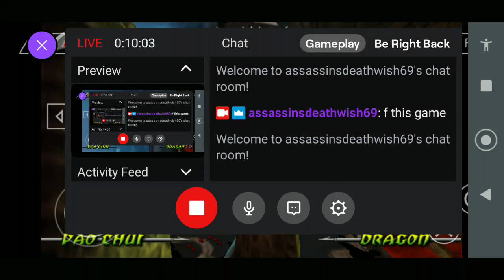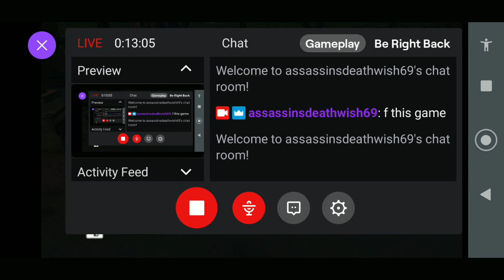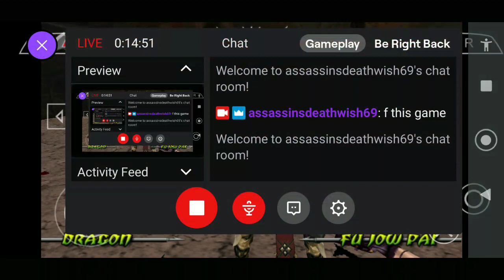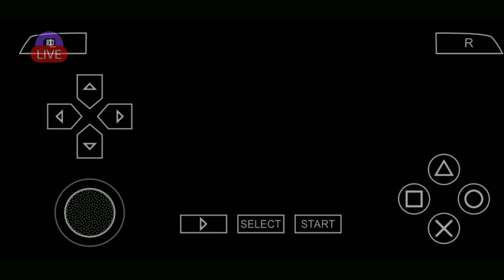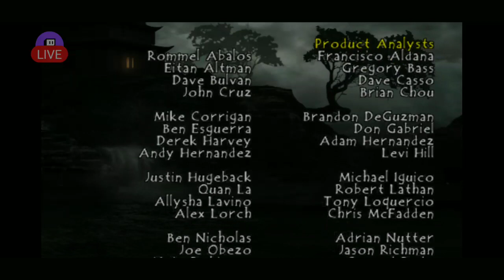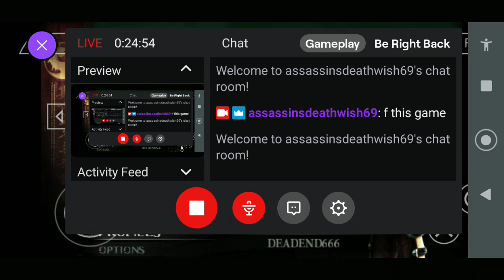my twitch live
I figured how to twitch live on mobile I twitched I found a feature on twitch app where you can live record screen I'll make a video of how I do it I will approach the link in the comments here I'm new to twitch live screen